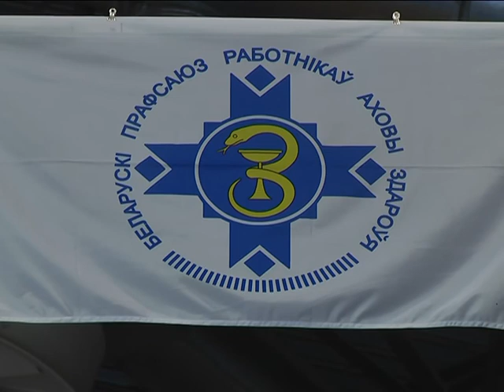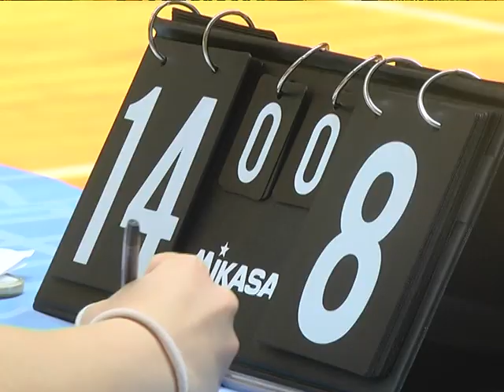2018-05-11 г. Брест. Спартакиада работников здравоохранения . Новости на Буг-ТВ.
Спартакиада работников здравоохранения по игровым видам спорта.
В рамках круглогодичной областной отраслевой спартакиады профсоюзов в городе над Бугом прошел очередной этап соревнований среди сотрудников медицинских учреждений региона. На этот раз люди в белых халатах выбирали сильнейших в мини-футболе и волейболе. Сложно ли в напряженном рабочем графике найти место для спорта и занятий физической культурой выясняла наш корреспондент